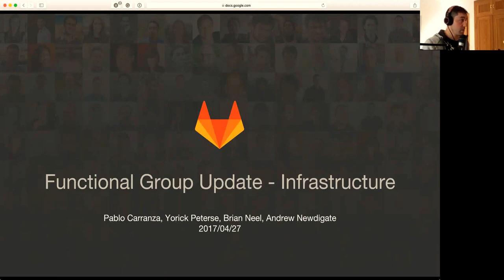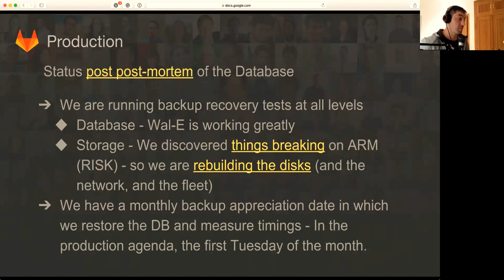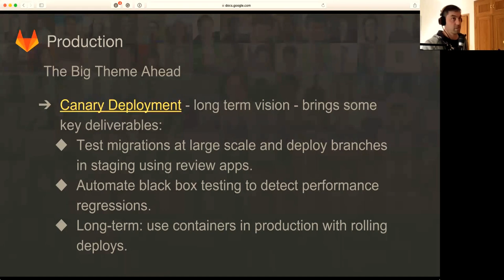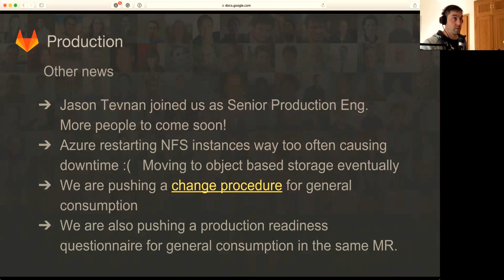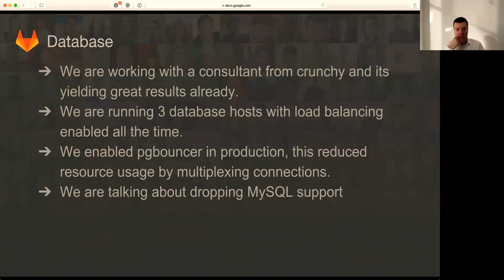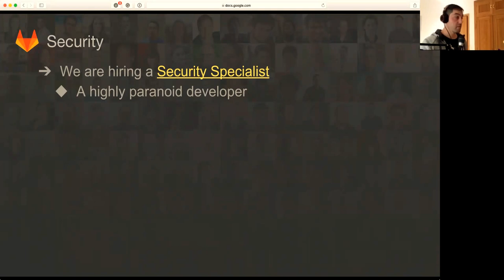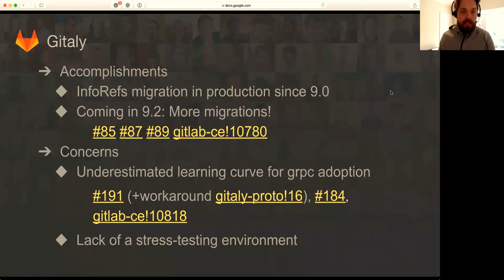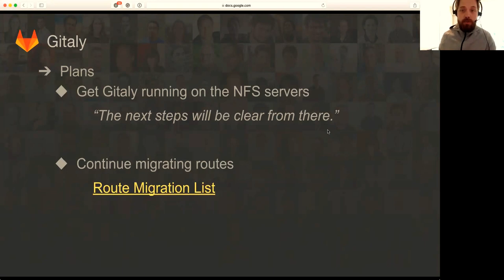Functional Group Update Infrastructure April 28th